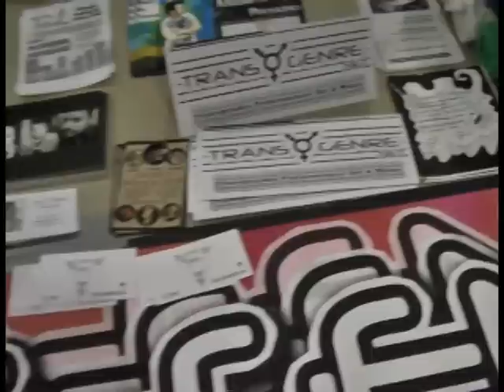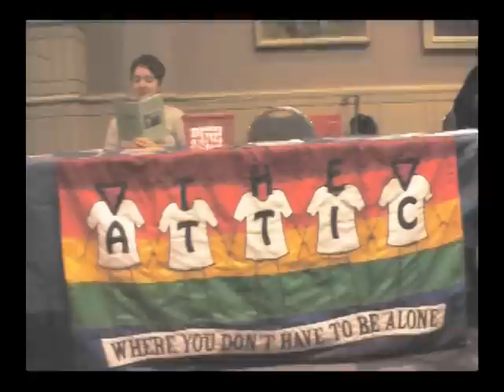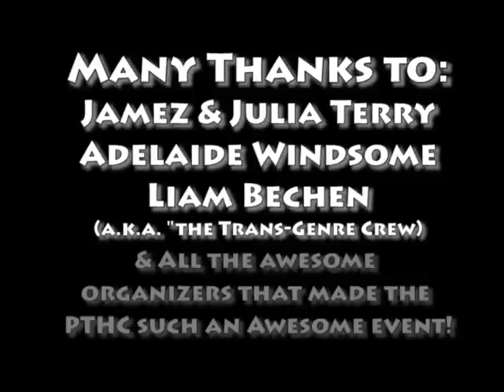Trans-Genre Rocks the Philly Trans Health Conference!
Trans-Genre Promoted over 20 Artists, Musicians, & Performers at this years PTHC! Check it Out!